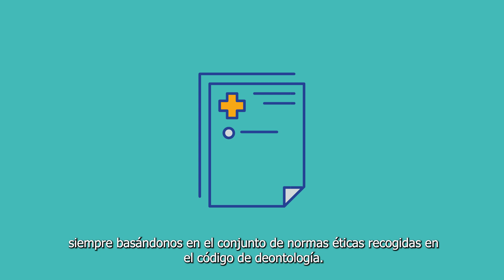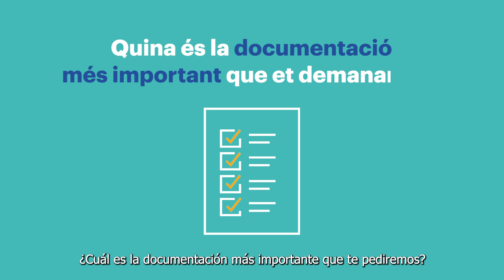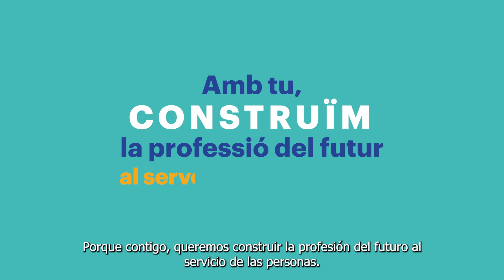Com donar-se d’alta al Col·legi de Metges de Barcelona?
Si has d’exercir la medicina a Barcelona ciutat o comarques, ha arribat el moment de donar-te d’alta al Col·legi de Metges de Barcelona.
El CoMB serà a partir d’ara el teu Col·legi professional. T’expliquem en aquest vídeo tot allò que necessites per fer el tràmit d’alta col·legial i els serveis i recursos importants per l’etapa que comences. Benvingut! Benvinguda!